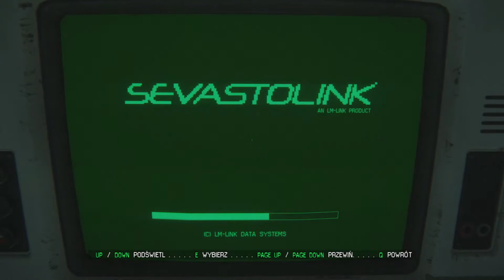Alien Isolation [8] - Obcy wkracza do akcji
Alien: Isolation to pierwszoosobowy survival horror, osadzony w uniwersum filmowej serii Obcy. Za jego powstanie odpowiada brytyjskie studio Creative Assembly, znane przede wszystkim z doskonałej serii strategicznej Total War. Wydawcą gry jest natomiast firma SEGA, posiadająca od wielu lat licencję na gry związane z kultowym cyklem o ksenomorfach.